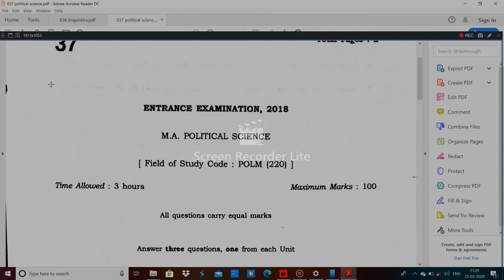JNU 037 MA political science entrance paper 2018 by hitesh kumar